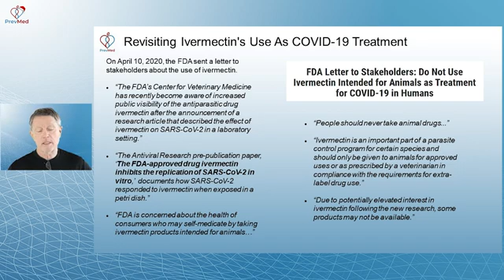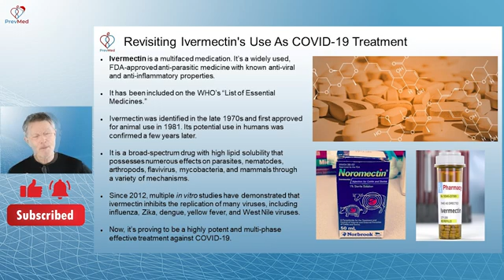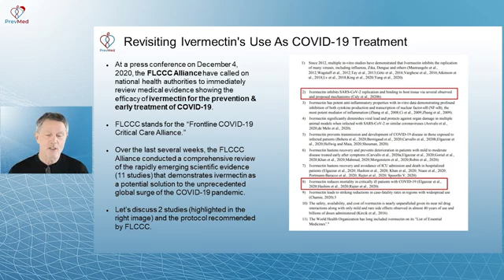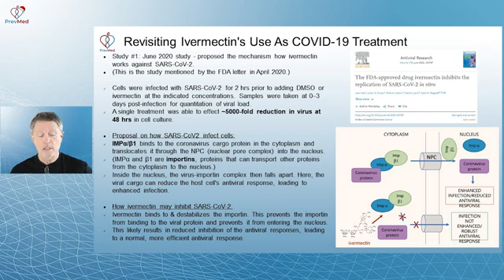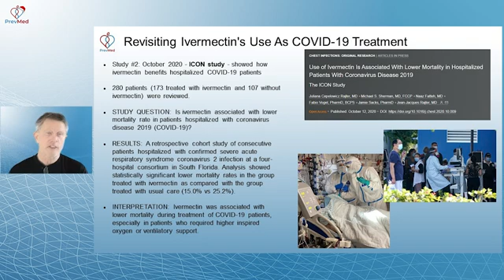Ivermectin for COVID-19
ABOUT THIS VIDEO: At a press conference on December 4, 2020, the FLCCC Alliance has called on national health authorities to immediately review medical evidence showing the efficacy of ivermectin for the prevention & early treatment of COVID-19. Let’s discuss what ivermectin is, 2 studies about ivermectin, and the treatment protocol recommended by FLCCC.

Chapters:
0:00 Introduction
1:01 FDA's warning against the ivermectin's use in humans
2:33 What is ivermectin?
4:50 How ivermectin works against COVID-19
7:16 ICON study - how ivermectin benefits hospitalized COVID-19 patients
8:25 The I-Mask+ (Proposed protocol for preventing & treating COVID with ivermectin)
9:04 Check out PrevMed's webinars

Social
🎧Podcasts: